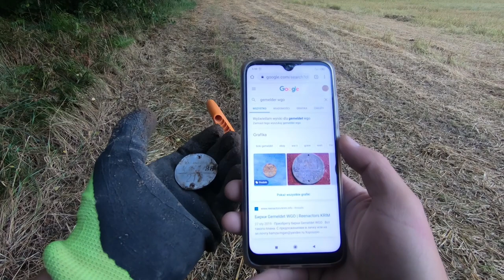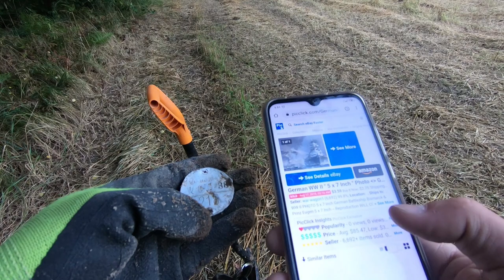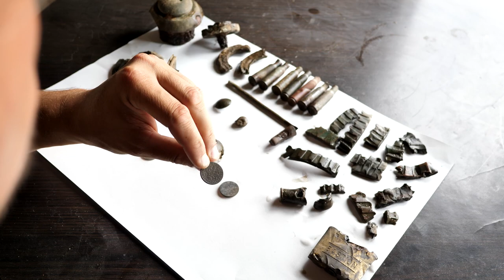#18 Exploracja - Białoskóry 20.08.2020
Equinox 800  Soft 3.0 4KhZ